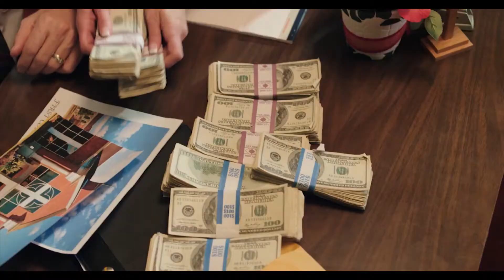HD Trailer - THE CHURCH 2019 - Indican Pictures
THE CHURCH 2019 HD trailer is released. Watch now!